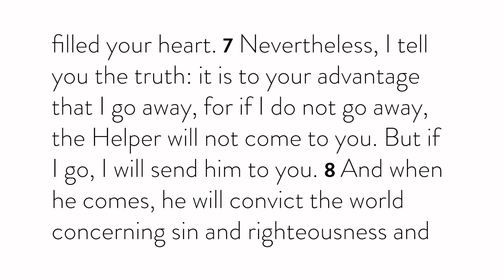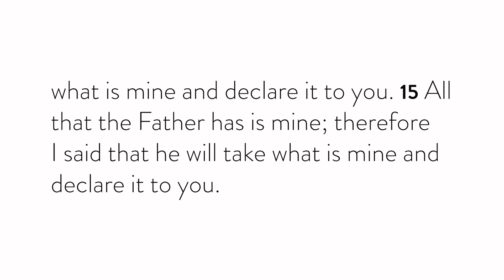The Gospel and The Holy Spirit (John 16:4b–15)